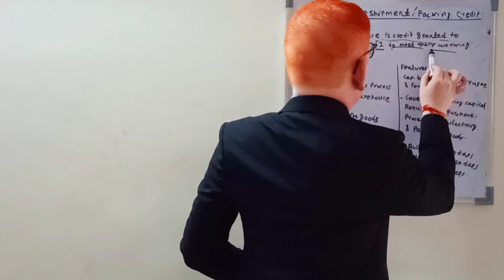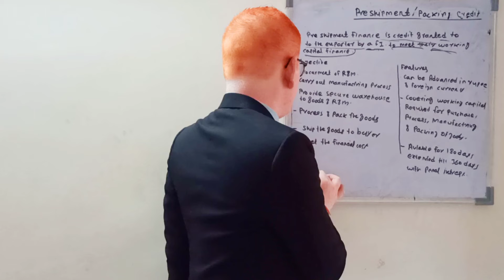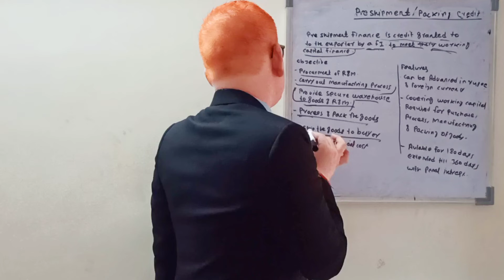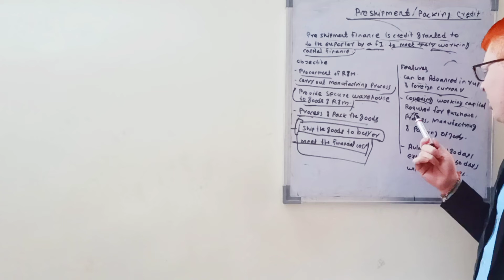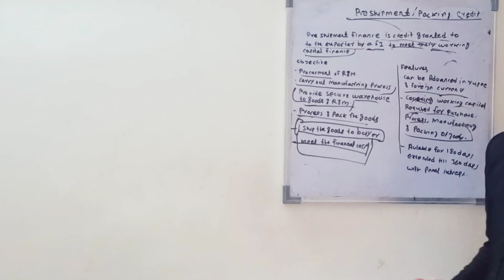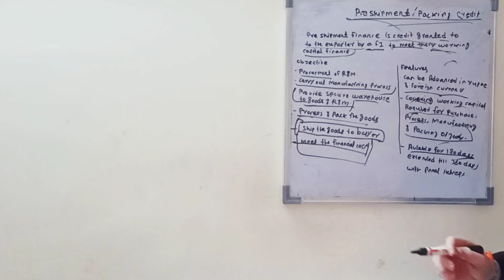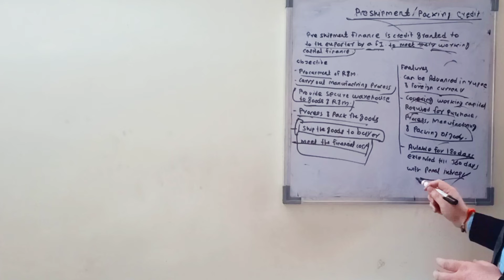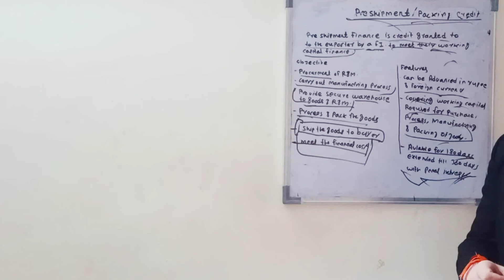What is Packing Credit & Pre Shipment examined in Simple words!